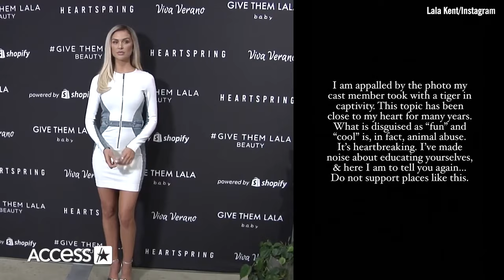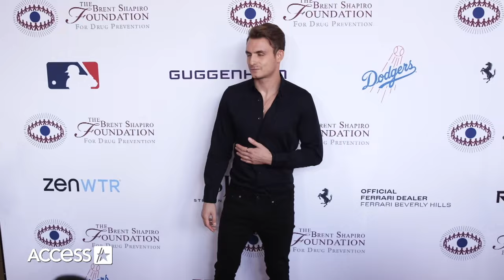Tom Sandoval Faces Backlash From Lala Kent & Fans For Posing w/ Captive Tiger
Lala Kent is slamming her "Vanderpump Rules" co-star Tom Sandoval for taking pictures with a captive tiger. Tom shared now-deleted photos on Instagram this week from his trip to Thailand with his co-star Tom Schwartz. In one photo, Sandoval sits crossed-legged as a tiger rests its paws on his shoulders. In another snap, he sits in front of a tiger as it looks to the side. The photos did not sit well with Lala, who took to her Instagram Story on Wednesday to slam the 40-year-old. "I am appalled by the photo my cast member took with a tiger in captivity," she wrote on her Instagram Story. "This topic has been close to my heart for many years. What is disguised as 'fun' and 'cool' is, in fact, animal abuse. It's heartbreaking. I've made noise about educating yourselves, & here I am to tell you again…Do not support places like this," she added. Access Hollywood has reached out to Sandoval's team for comment.